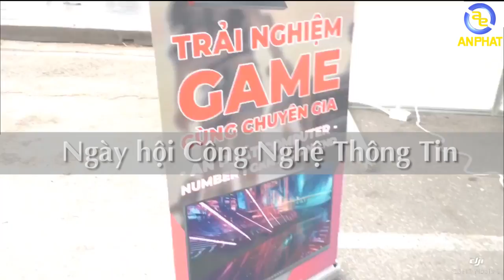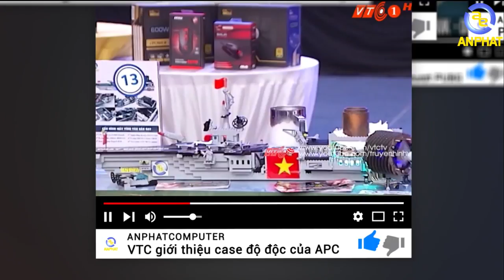Trải nghiệm kính thực tế ảo giữa phố đi bộ Hồ Gươm, Hà Nội cùng DELL | An Phat PC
Chương trình trải nghiệm kính thực tế ảo của ANPHAT và show bộ máy độc lạ tại Hồ Gươm diễn ra đúng dịp chung kết AFF CUP Viet Nam - Malaysia vừa qua. Hãy cùng chúng tôi điểm lại sự kiện này nhé.

- Đồ chơi cho PC ( GAMING PC Accesories or Toy for PC ) :
SIÊU THỊ MÁY TÍNH AN PHÁT
🏢 49 Thái Hà - Đống Đa - Hà Nội
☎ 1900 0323